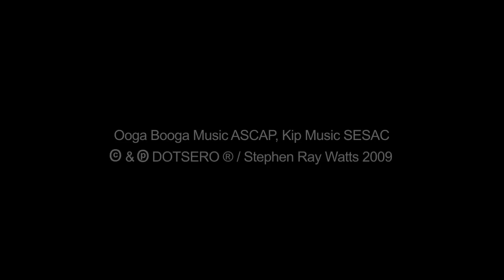DOTSERO/Stephen Watts "Steppin' Outta Th' Boat"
Music Video Performance of Steppin' Outta Th' Boat By DOTSERO/Stephen Watts. From: DOTSERO Steppin' Outta Th' Boat Catalina Island Collector